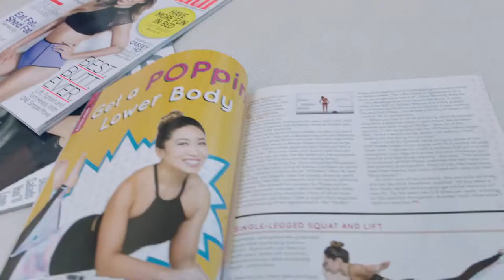Mercedes-AMG C 63 S Cabriolet Ocean Blue Edition